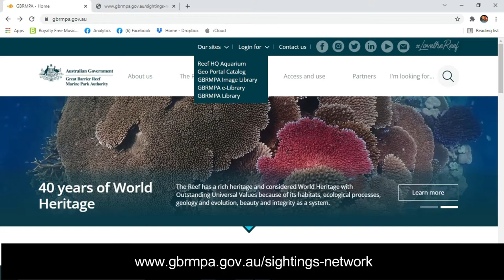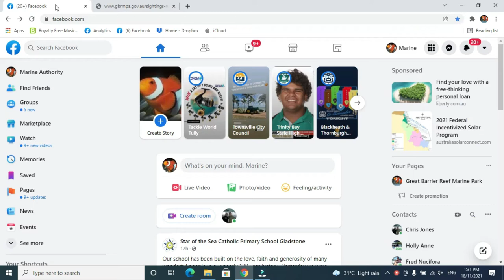Great Barrier Reef Coral Spawning - How to report your sightings on the Sightings Network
One of the most spectacular events on the Great Barrier Reef is the annual synchronised spawning of corals. This mass reproduction happens around this time of year. Coral spawning typical lasts between a few days and up to a week. We are forecasting the main offshore Reefs to spawn between 22 – 25 November 2021 for up to a week

This is the most important event of the year for the Reef. You can help contribute to its long-term protection by collecting valuable information. If you are lucky enough to witness one of nature’s most spectacular events, we need you to report and share it via the Eye on the Reef app (available in the App Store or Google play store) or sightings network